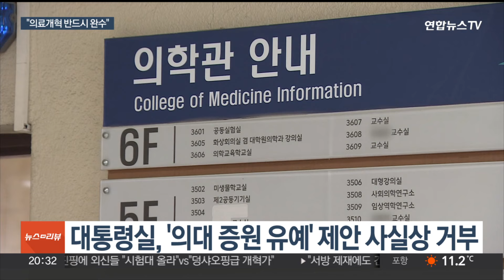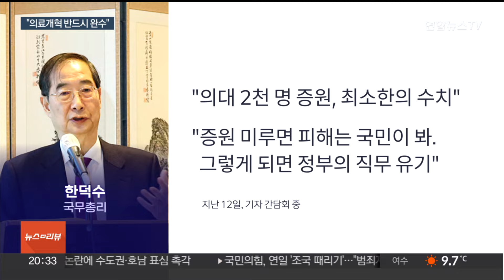"의대 증원 유예 불가…교수 집단행동 원칙 대응" / 연합뉴스TV (YonhapnewsTV)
"의대 증원 유예 불가…교수 집단행동 원칙 대응"
[뉴스리뷰]

[앵커]

대통령실이 의대 증원 문제를 외부 기관 분석을 거쳐 1년 뒤 결정하자는 서울대 의대 교수들의 제안에 선을 그었습니다.

늦추면 국민 피해가 더 커진다는 입장인데요.

의과대학 교수들의 집단 사직 움직임에는 원칙적으로 대응하겠다는 단호한 입장을 밝혔습니다.

최지숙 기자입니다.

[기자]

서울대 의대 교수들이 내놓은 의대 증원 1년 유예 제안에 대통령실은 "의료 개혁 자체를 1년 늦추자는 것과 같다"며 사실상 거부했습니다.

장상윤 대통령실 사회수석은 라디오 출연에서 "피해가 더 막심해질 것"이라면서 특히 증원 규모 결정을 외부 기관에 맡기는 것은 "정부의 책임을 회피하는 일"이라고 선을 그었습니다.

의대 2천명 증원에 대한 입장을 재확인한 겁니다.

의대 교수들의 집단 사직 예고에 대해선, 의료법에 따른 '원칙적 대응'을 경고했습니다.

중앙재난안전대책본부 회의를 주재한 한덕수 국무총리도 자제를 당부했습니다.

[한덕수 / 국무총리] "명분 없는 집단행동에 동참하는 대신, 제자들이 환자 곁으로 돌아오도록 적극 설득해주십시오. 그것이 전공의들을 위하고 제자들을 위하고 환자분들의 생명을 지키는 길입니다."

한 총리는 "과거의 단견과 적당한 타협이 겹쳐 지금의 의사 부족 사태를 부른 점을 아프게 되새겨야 한다"며 쉬운 선택 대신, 어려운 선택을 하겠다고 강조했습니다.

한 총리는 앞서 기자 간담회에서도 "2천명은 증원 최소 수치"라고 못 박고, "논의 유예의 피해는 국민이 본다"면서 의료 개혁 완수 의지를 밝혔습니다.

한편 사태 장기화로 현장에 남은 의료진의 고충이 커지고 있는 가운데, 정부는 진료지원 간호사와 군의관·공보의 등 장기전에 대비한 대체인력 보강에 적극 나선다는 방침입니다.

[영상취재기자 이일환 윤제환 정창훈]